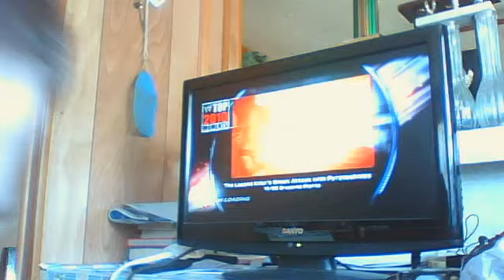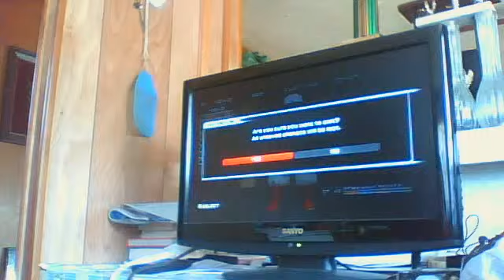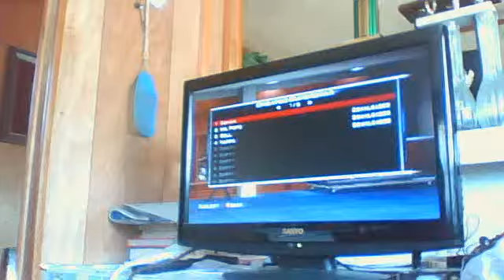SVR 11 DBZ Collided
dragonball z mixxed into the smackdown vs raw data how awesome.